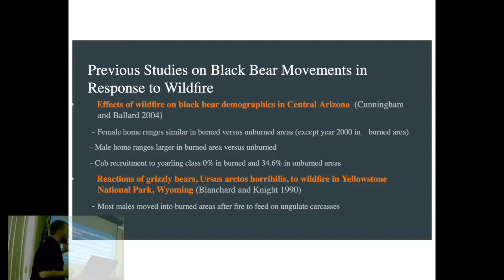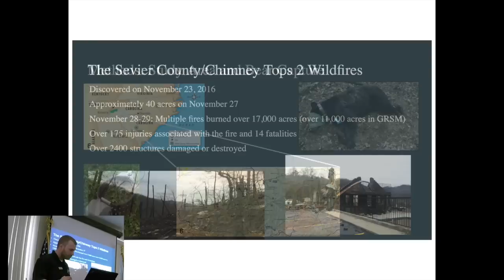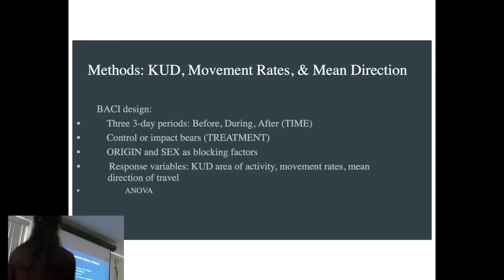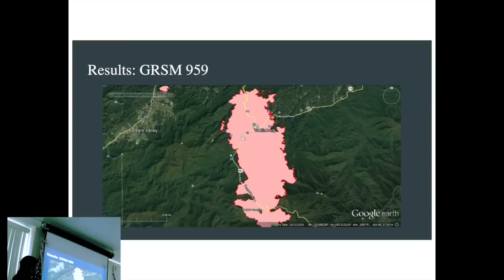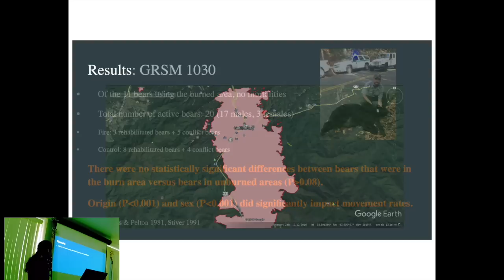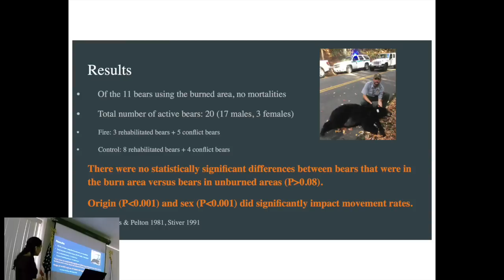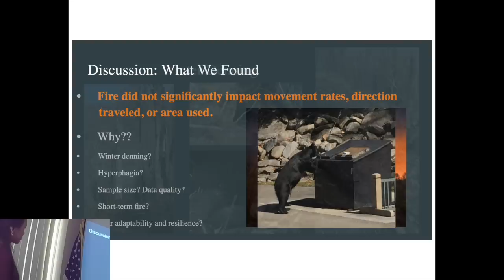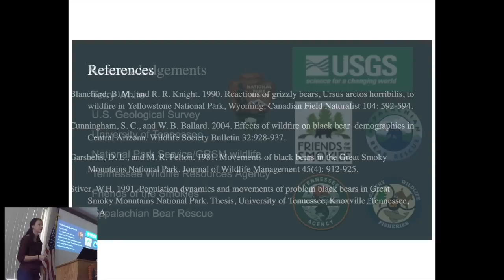American Black Bear Movements in Response to Wildfire in Eastern Tennessee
The Sevier County/Chimney Tops 2 Wildfires of November, 2016 were fast and destructive. In this presentation, ABR Curator Coy Blair and UT graduate student, Jessica Giacomini, discuss the effects of the fires on GPS collared black bears. Coy's GPS collar study focuses on the young former residents of ABR, while Jessica's study centers on adult bears.  Sharing data during the wildfire disaster proved beneficial to both parties.

Appalachian Bear Rescue (ABR), located just outside the Great Smoky Mountains National Park near Townsend, Tennessee, is a one-of-a-kind rehabilitation center for orphaned and injured black bear cubs.